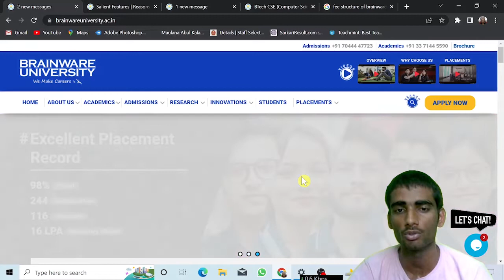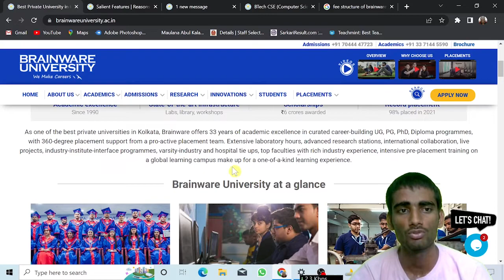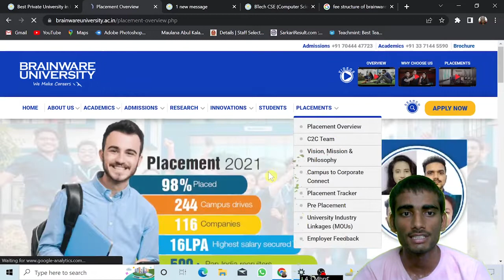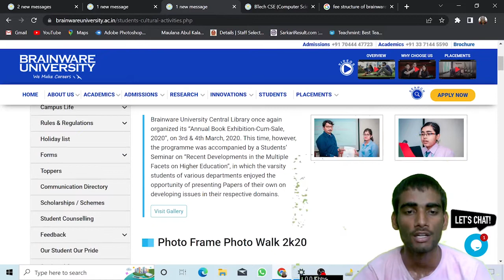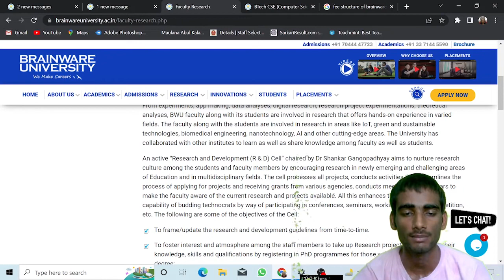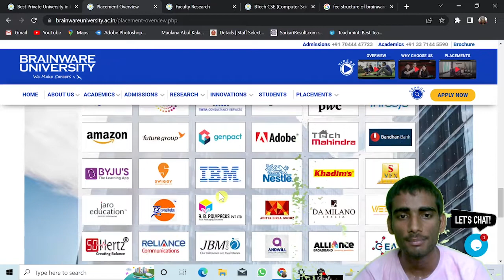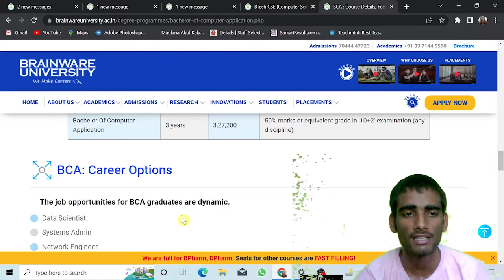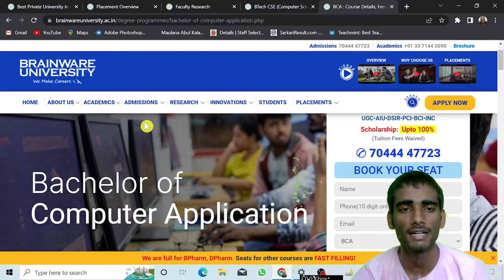Brainware University kolkata Review | Campus | Placement | Fee structure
Dear Candidate Apply Brainware University, Kolkata
Application Form ( Highest Package – INR 16 LPA ) For B.tech,
BCA, BBA, B.Sc, B.Pharma, MBA, M.C.A  and many more .